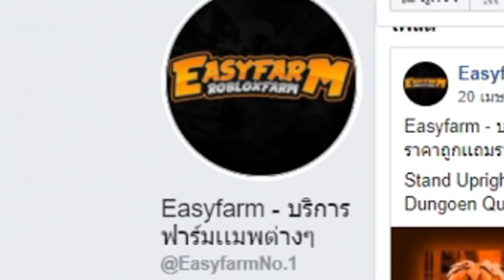เกรียนเขา หรือเขาเกรียนเรา..